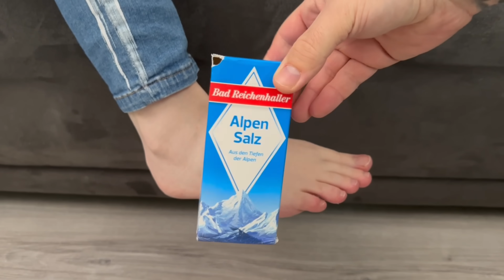Kippe Salz auf deinen Fuß und STAUNE WAS PASSIERT💥(Genialer Trick)🤯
Hast du schon mal Salz über deine Füße gekippt? Hier zeige ich dir, warum du es unbedingt tun solltest!

Auch wenn es erstmal etwas komisch klingt, gibt es einen genialen Grund, weshalb du Salz über deine Füße kippen solltest. Worum es sich dabei handelt und was es zu beachten gibt, erfährst du in diesem kurzen Video.

Im besten Fall nimmst du für diese Behandlung totes Meersalz. Kippe davon 50 Gramm in eine Wanne, wo deine Füße reinpassen. Dazu kommt soviel Wasser, dass deine Füße gerade unter Wasser sind. Außerdem kannst du noch einen Schuss Olivenöl mit dazugeben.

Gehe jetzt für 20 Minuten mit deinen Füßen hinein. Danach kannst du wieder herauskommen und deine Füße im besten Fall mit einer Fußcreme eincremen sowie dicke Socken anziehen.

Durch das Fußbad mit Salz bekommst du schön weiche Füße. Wiederhole das Salz Fußbad 2-3 mal die Woche, für perfekte Ergebnisse.